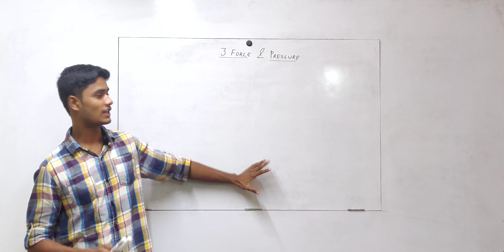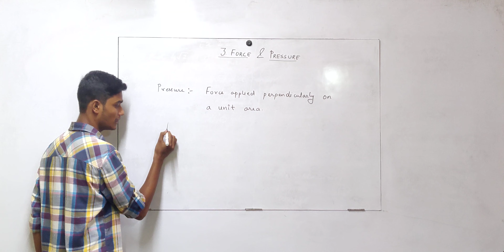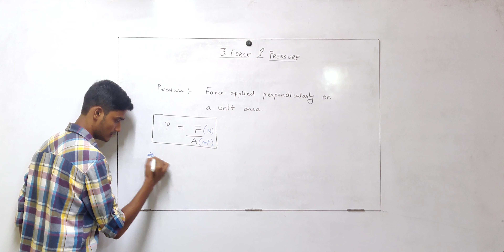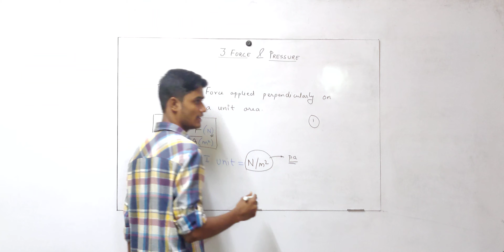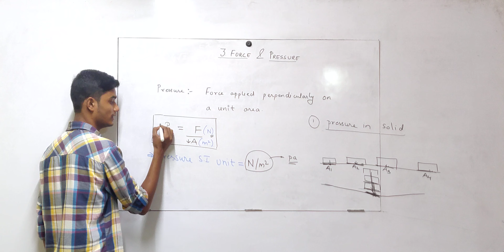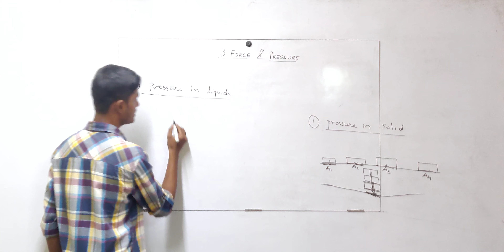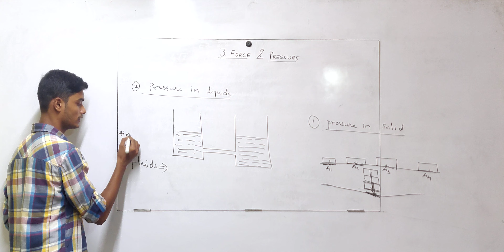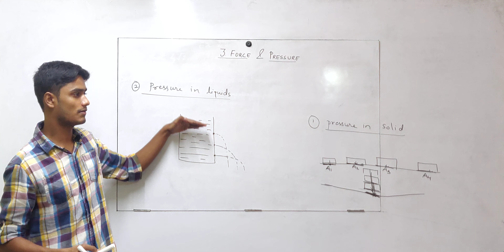8th SSC | Science | Chp 3 | Force and Pressure | Lecture 4